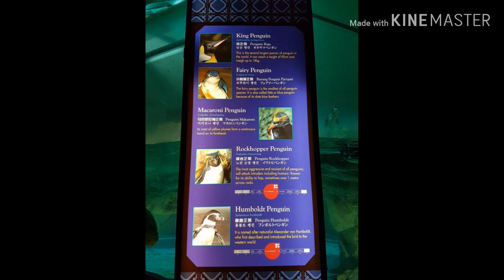Have You Seen A Bird Who Can Sing In Three Different Languages?JURONG BIRD PARK ~ SINGAPORE